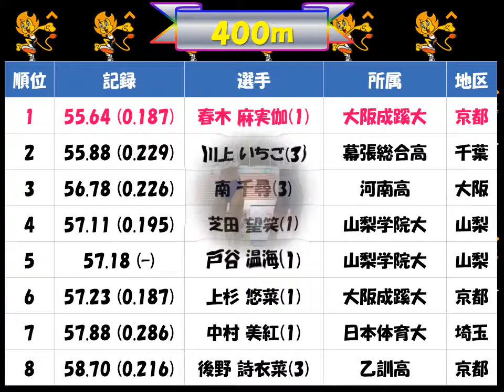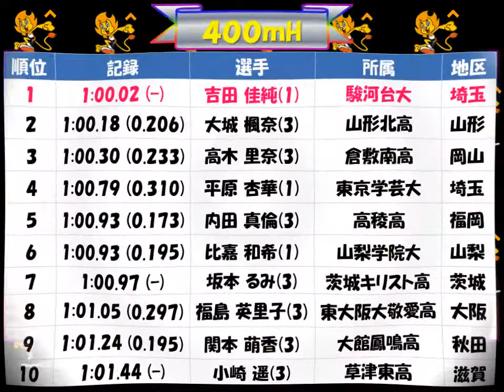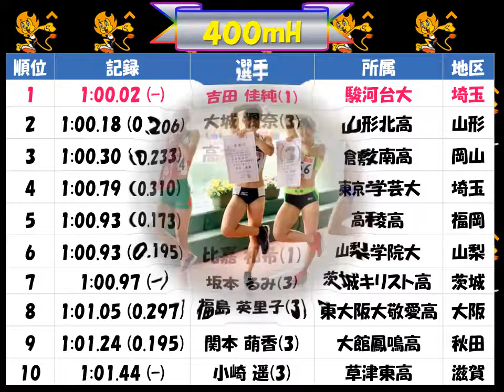ｼﾞｭﾆｱ・ﾕｰｽ陸上2017「U20女子」100m・200m・400m・800m・100mH・400mH